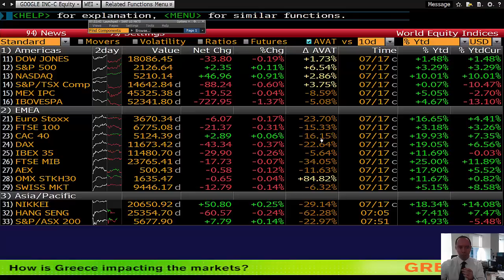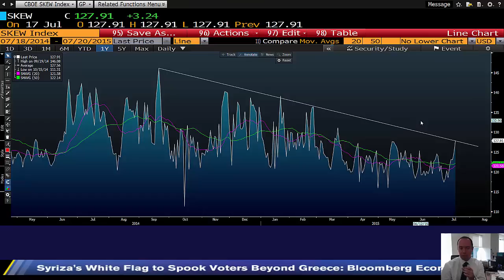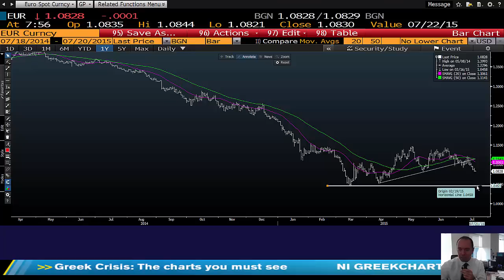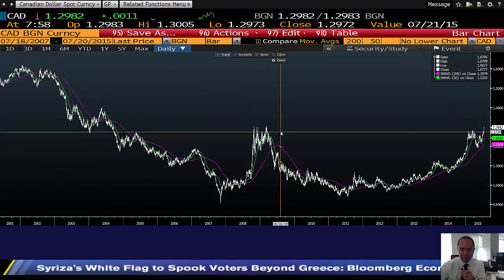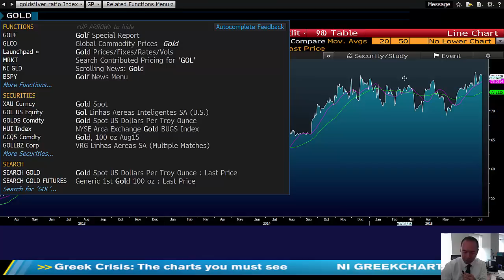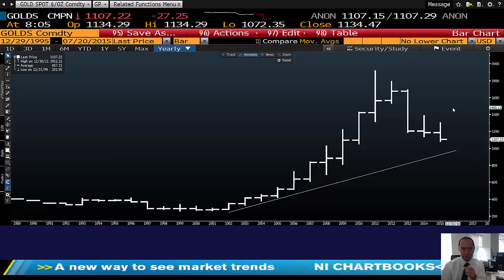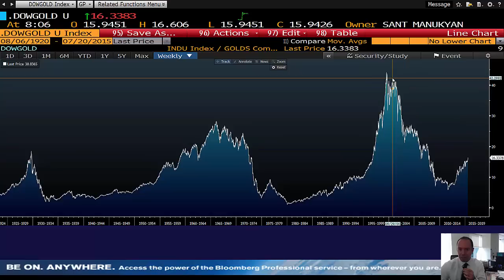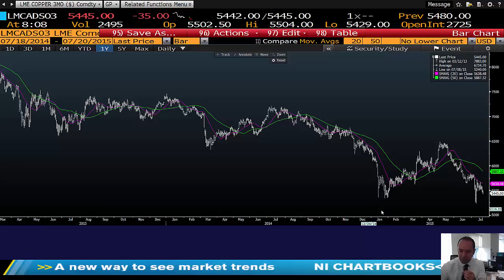20.07.2015 | Şant Manukyan | Piyasalar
00:00-03:43 ABD
03:43-07:33 Euro,CAD,AUD
07:33-15:21 Altın
15:21-17:15 WTI